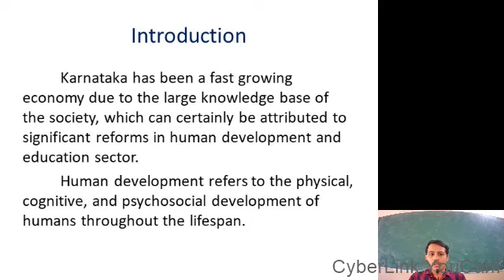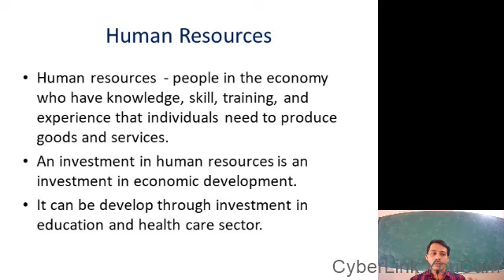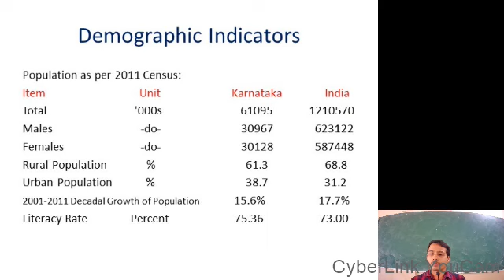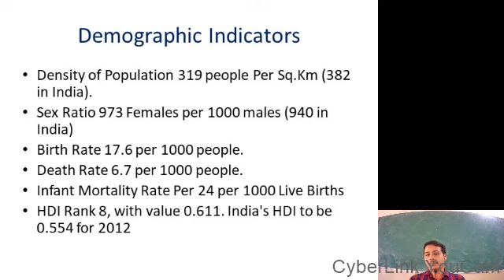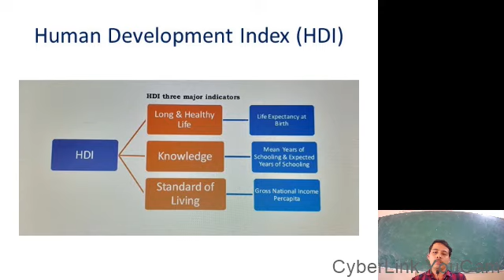kARNATAKA eCONOMY CLASS 7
Prof.Chinmay Hegde